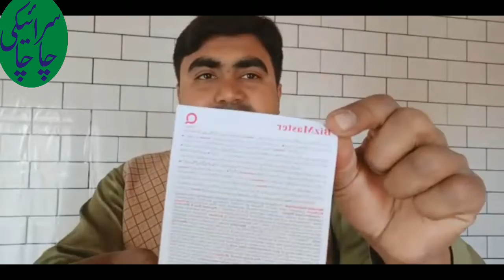Q Mobile L12 Unboxin & Review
assalam o alaikum all frendz thanx for watching my videos and thnx for sporting
In this video, we are going to unbox and take a first look at the latest